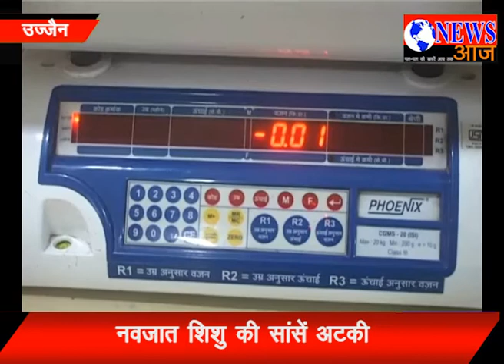नवजात शिशु की सांसें अटकी